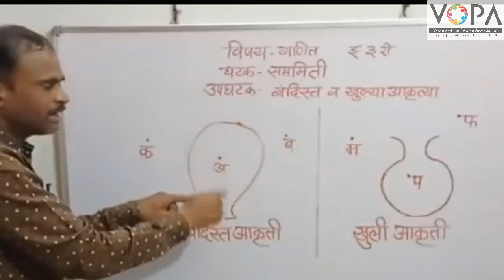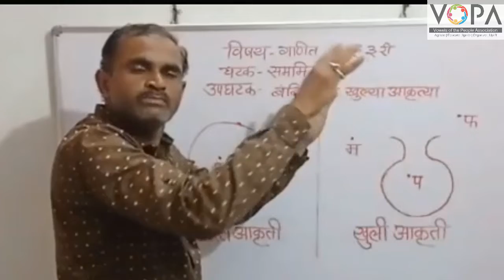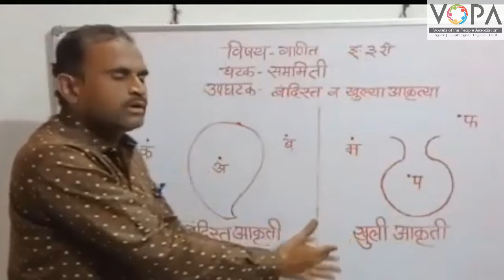3rd | गणित | सममिती | V3 | V-School